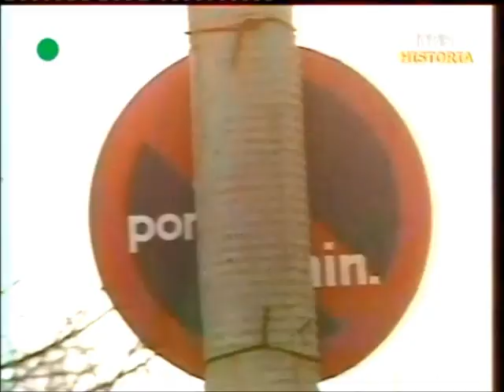PRL 1984.03.12 Partia czuwa. Akcja "Posesja". Sport: zapasy Supron, judo Legień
Dziennik TV 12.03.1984. Zapraszam na Facebook TVPolandAntena